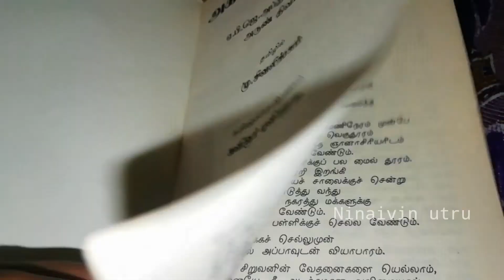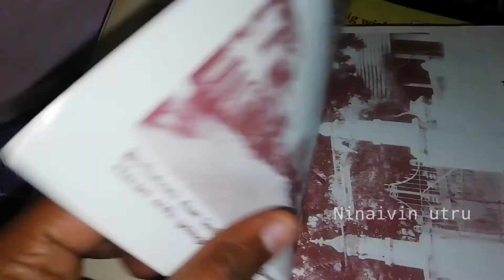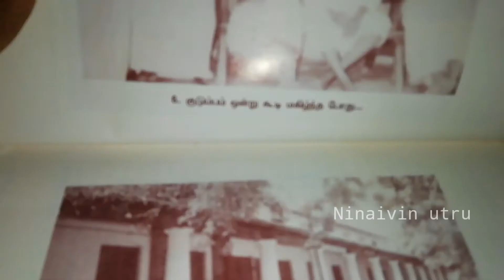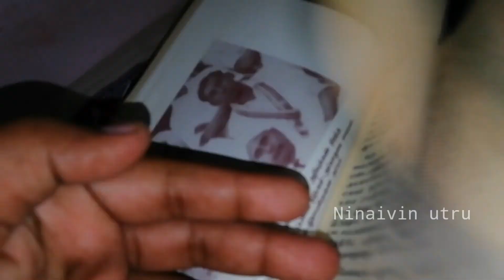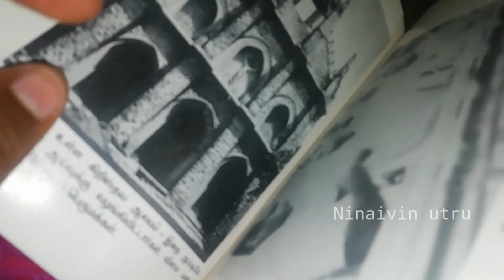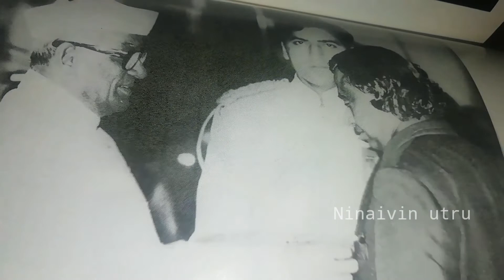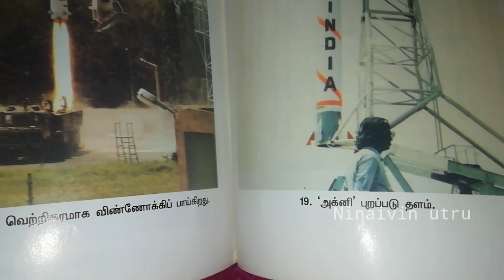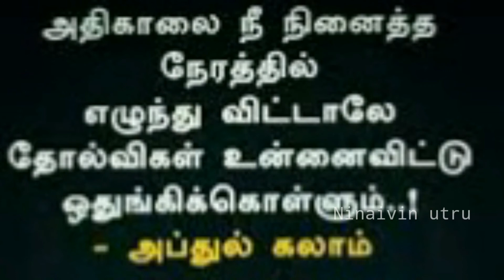மாணவர்களின் எழுச்சி நாயகன் A.p.J அப்துல் கலாம் சுயசரிதை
In this video we show our nation hero
Dr. ApJ Abdul kalam sir life story from his own wings of fire book
This video will definitely inspire lots of people
We thank sir sivalingam for translate wings of fire book in Tamil (Agnisiragukal)